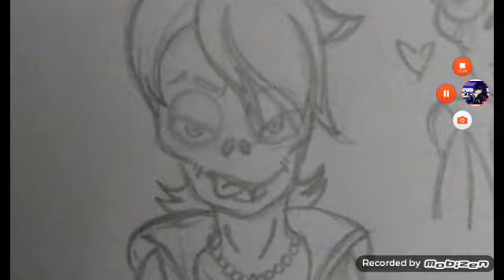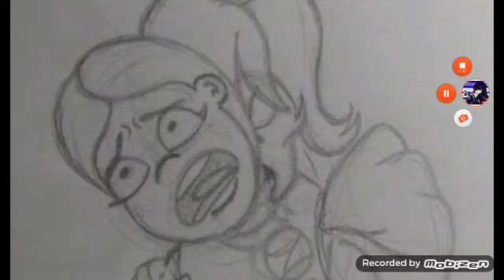Allany Dias e Kátia ideas:Um Halloween Vampiresco {♢parte 10♢}